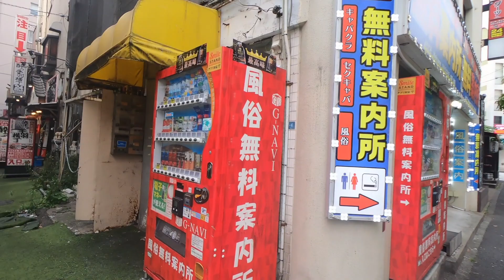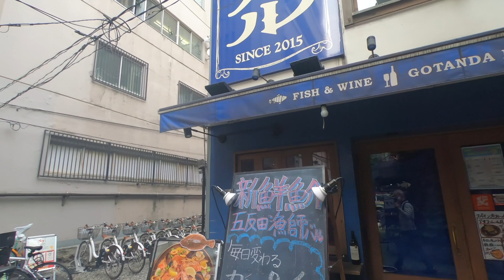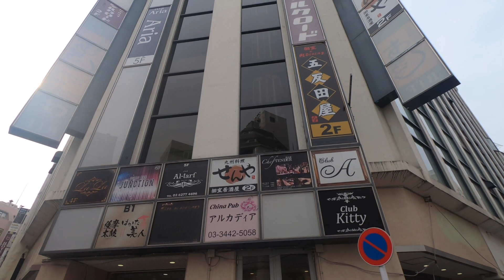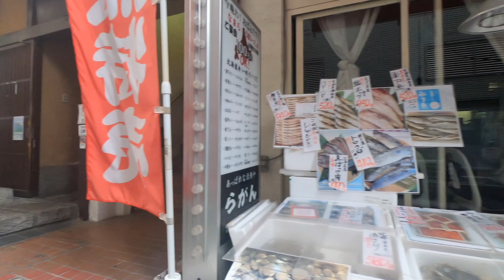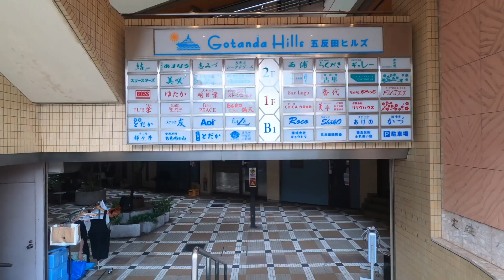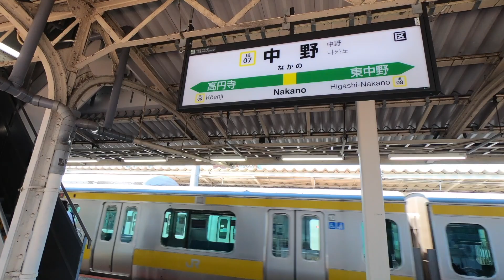トンデモ学園闇市シリーズ31回 五反田編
トンデモ学園、闇市シリーズの第31回目です。
第31回は東京で怪しい街、ちょっと危険な街・五反田を取り上げます。
五反田といえば「夜の街」「風俗街」のイメージが強いですが最近ではI T企業やタワマンが建っておしゃれな街に変貌しつつあります。
と言っても、やはり五反田。昭和な街がたっぷりと残っています。もちろん、闇市の痕跡もありますのでたっぷりお届けします。
怪しい街・五反田を堪能してください。